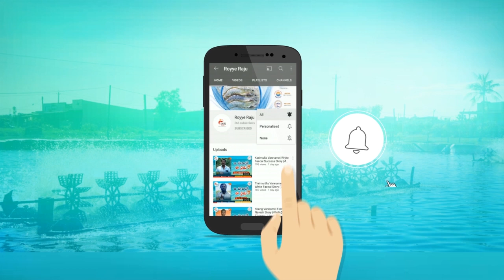ఆక్వా రంగం లో ఆల్కాలినిటి ప్రాముఖ్యత | Alkalinity importance in Aquaculture | Royye Raju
ఆక్వా రంగంలో ఆల్కాలినీటి యొక్క ప్రాముఖ్యత గురించి ఆక్వా నిపుణులు వీరయ్య గారు వివరించారు.